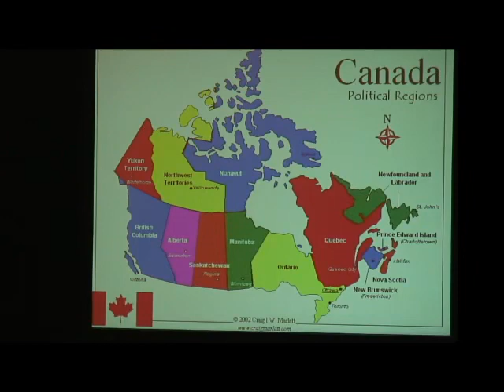Canadian Peering Panel